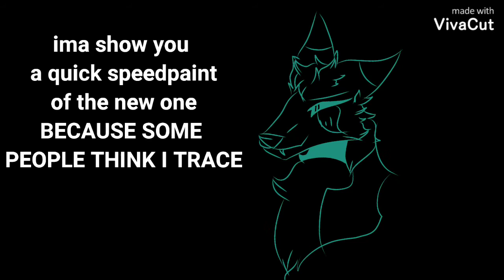Remake of my first drawing on ibis paint TuT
(Warning you get to see Dawn's terrible old design TuT)
So this is a remake of a drawing I made about 2 years ago my first on ibis paint heh I didnt know layers or a stabilizer existed back then yikes XD
Anyway this was just to see if I was getting better because I felt like I wasnt improving in my art lol
Programs used:
Ibis paint
Viva cut
And plz stop saying I trace because I dont this is proof :p